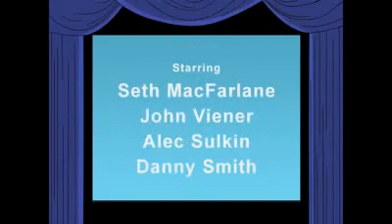Roadbuner killed by Willie